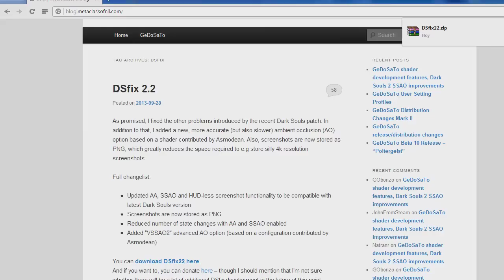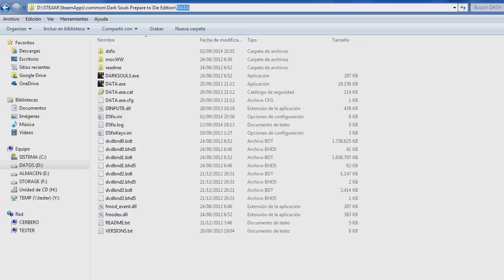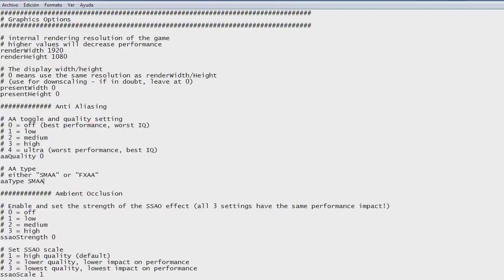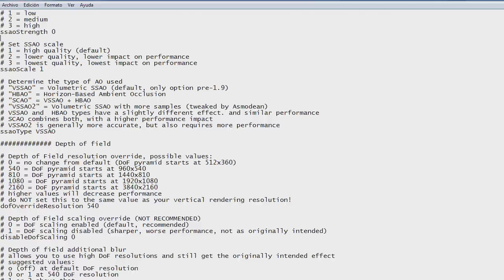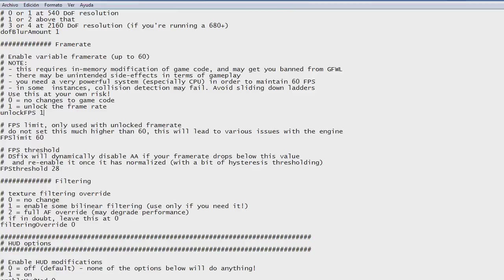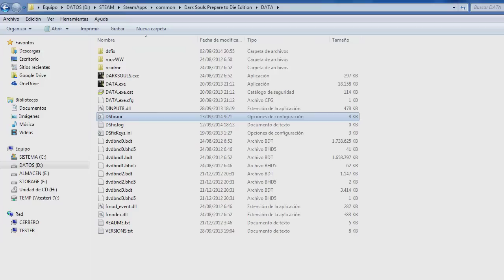Dark souls PC como ponerlo a 60fps y aumentar la resolucion interna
Pues como me habeis preguntado algunos, aquí teneis el pache para Dark souls en pc y cómo se desactiva el desbloqueo de FPS, no va a funcionar igual en todas las máquinas y puede que veais algún artefacto, pero en general aumenta mucho la sensación de fluidez y mejorla la experiencia de juego.